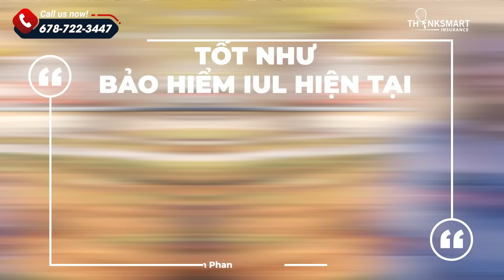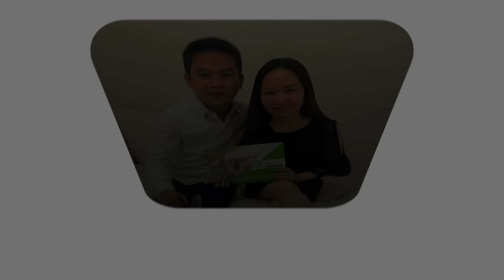Cách Đầu Tư Ổn Định - Miễn Thuế | Cuộc Sống Mỹ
Bà con mình thường mua nhà to, xe đẹp, đâm ra thiếu nợ bank. Khủng hoảng, trả không nổi.
Chưa kể ở Mỹ, làm gì cũng phải đóng thuế, đóng còn nhiều hơn bill nhà, xe
Vậy làm sao để có thu nhập miễn thuế, vừa đầu tư vừa tiết kiệm?

0:30 Chị Tracy
1:02 Chị Tuyền
1:30 Chị Châu